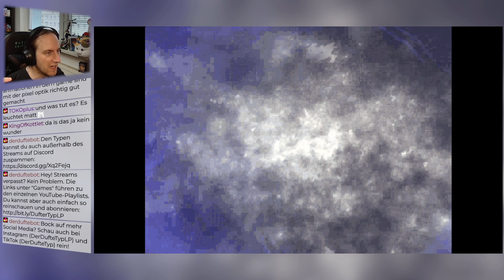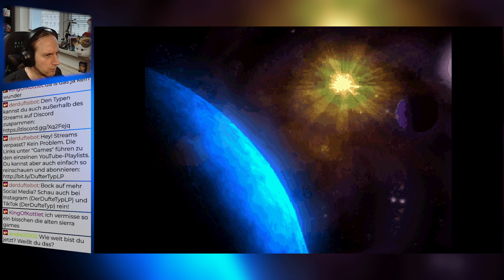[Let's Play] The Dig (PC) [Part 7]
In "The Dig" übernimmt der Spieler die Rolle von Commander Boston Low, einem Astronauten, der zusammen mit seinem Team eine mysteriöse Mission zur Rettung der Erde unternimmt. Nach einem gefährlichen Einsatz auf einem Asteroiden finden sie sich auf einem fremden Planeten wieder, wo sie versuchen müssen, die Geheimnisse einer längst vergangenen Zivilisation zu lüften.

Dieses packende Point-and-Click-Adventure, entwickelt von LucasArts, verbindet eine tiefgründige Geschichte mit herausfordernden Rätseln. Die Spieler erkunden eine faszinierende außerirdische Welt, treffen auf interessante Charaktere und entschlüsseln die Geheimnisse eines uralten Volkes.

"The Dig" bietet eine fesselnde Mischung aus Science-Fiction und Abenteuer, die die Spieler stundenlang fesseln wird. Tauche ein in eine Welt voller Mysterien, Entdeckungen und unvergesslicher Momente.

›› The Dig ‹‹
Entwickelt von LucasArts
Release: 1995 für verschiedene Plattformen